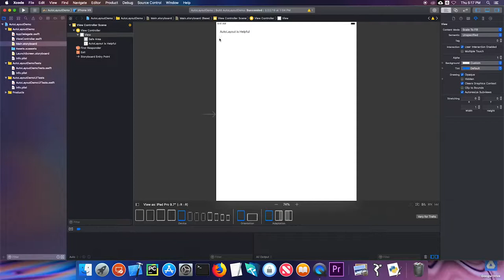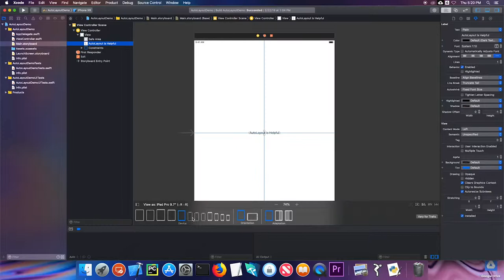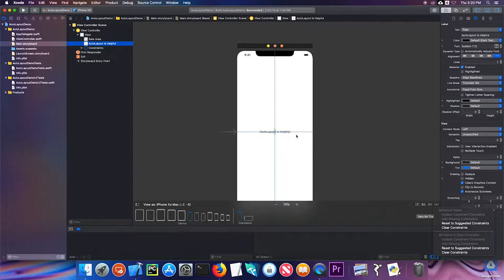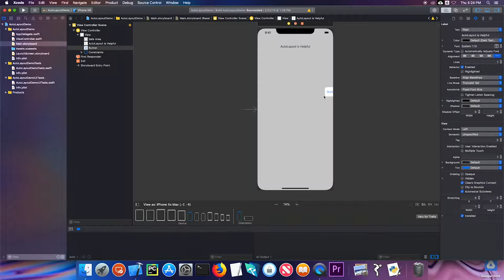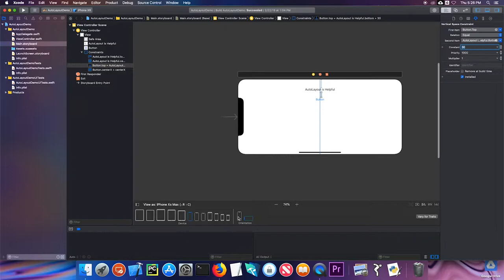AutoLayout in Xcode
This video is part of the Introduction to iOS Application Development course at Sandy Spring Friends School. A very brief overview of the concept of AutoLayout is given in this video. We investigate how to add constraints and the effect that has on different devices and orientations.